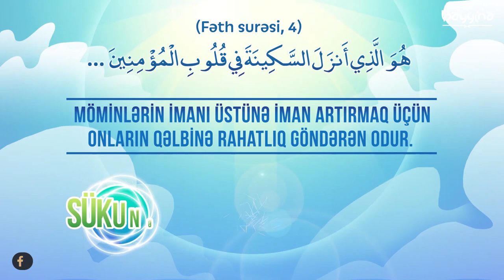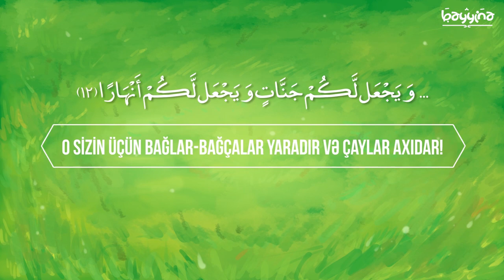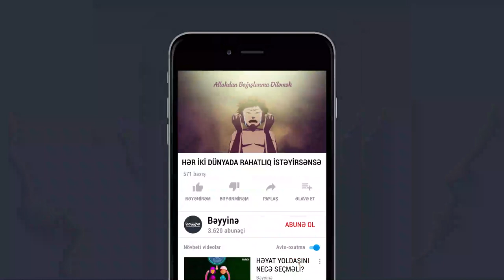HƏR İKİ DÜNYADA RAHATLIQ İSTƏYİRSƏNSƏ (İstiğfarın Fəziləti)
1.  Videonu bəyəndinizsə LİKE düyməsinə tıklayın ki, video daha çox insana çatdırılsın.
2.  Ən yeni videolardan xəbərdar olmaq üçün kanalımıza ABUNƏ olun və "zınqırov" işarəsinə tıklayaraq bildirişləri aktiv edin..